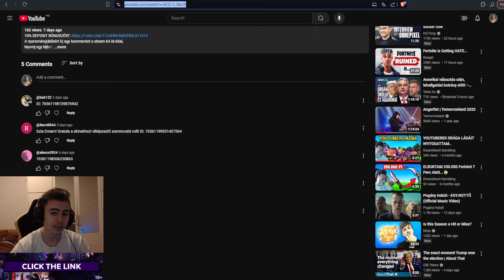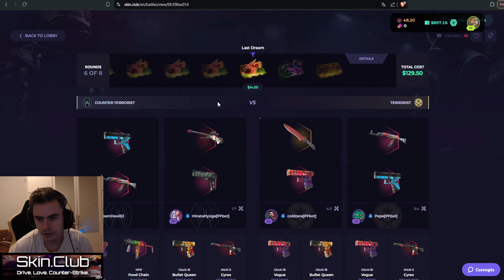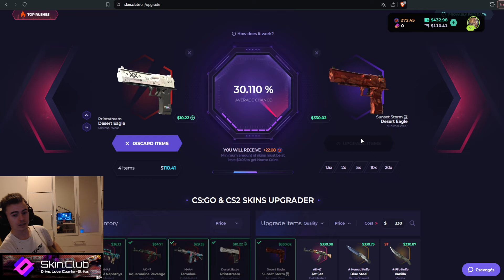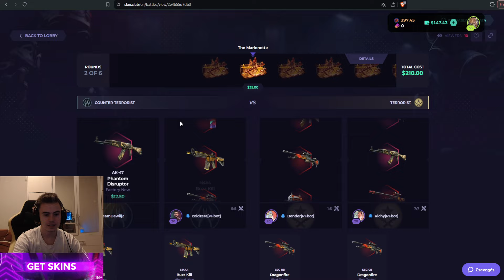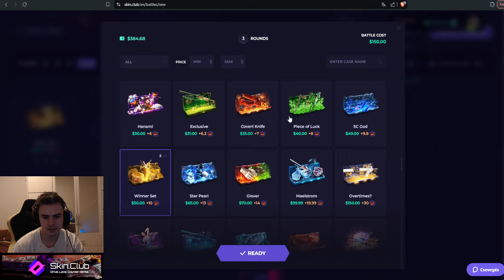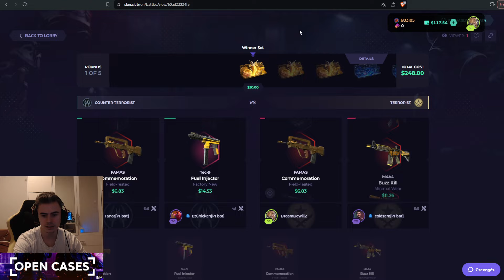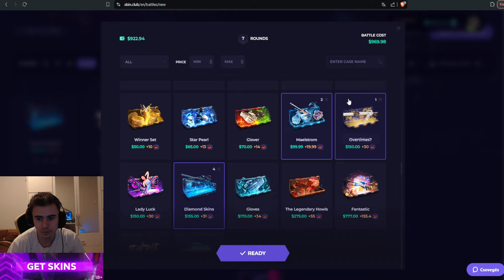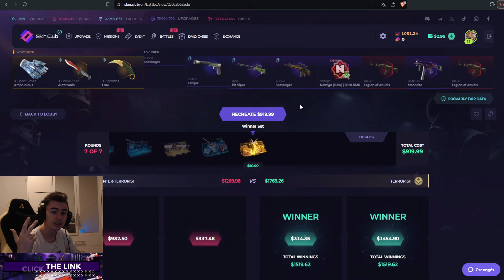Az 1.000.000 Forintos KARAMBIT GAMMA DOPPLER Upgrade!😳 | CS2